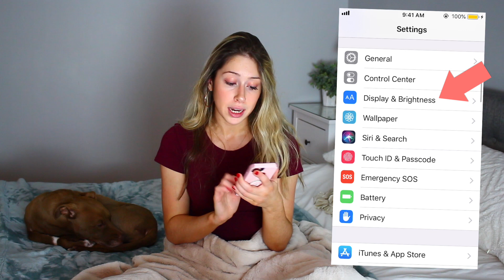NIGHT ROUTINE MISTAKES | How to Be a Morning Person and Wake Up Early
Hi babes, I'm Kat! In today's video,
I'm sharing night routine mistakes you may be making! If you want to know how to be a morning person and wake up early, this video will help you for sure!!

I make videos helping you to be positive, productive and empowered ☺️ I hope you enjoy and stick around!!

Love always,
Kat
XO